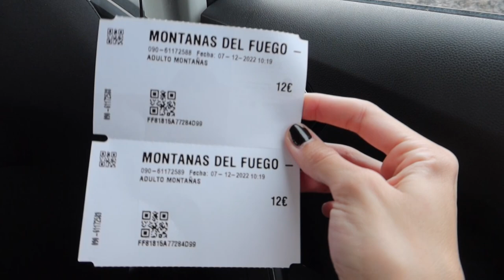VLOGMAS 7- Timanfaya, Charco verde y salinas. Viaje a Lanzarote